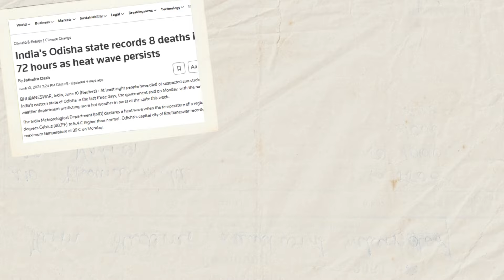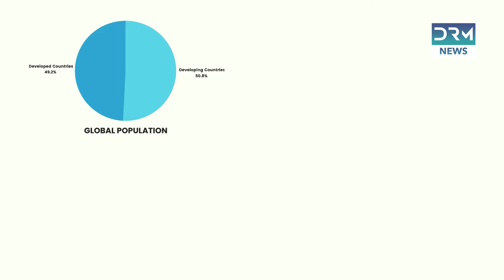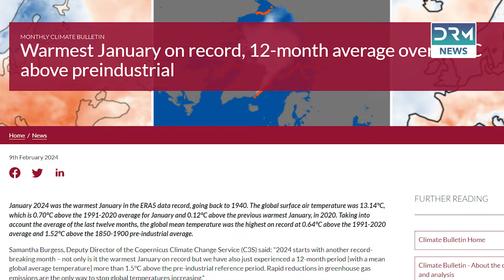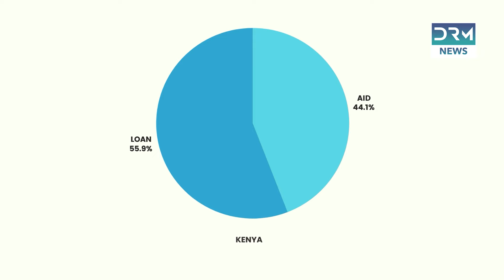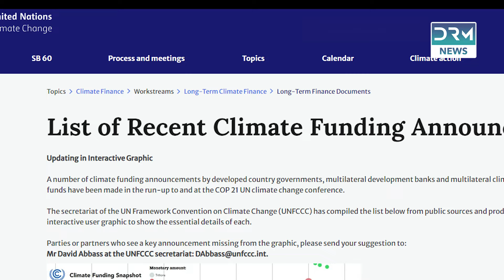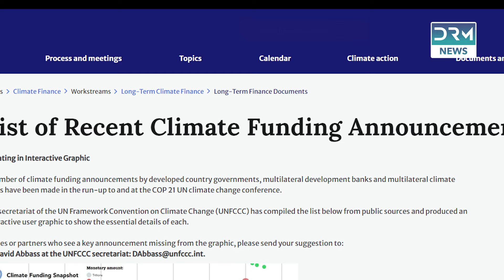Why Climate Finance is Necessary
This summer, India and coastal states like Odisha face deadly heatwaves, while Bangladesh experiences record temperatures. Afghanistan has seen devastating flash floods, displacing thousands. Developing countries, despite low historical emissions, suffer disproportionately from climate change due to their reliance on climate-sensitive sectors. The world's largest CO2 emitters exceed their carbon budgets, worsening global warming. Climate finance, aimed at aiding vulnerable nations, often comes as loans with interest, burdening these countries further. Critics argue for interest-free loans or grants. Recent climate disasters, like Pakistan's catastrophic floods, underscore the urgency of equitable climate support to prevent further global inequality.

The data on loans given to developing countries is sourced from Reuters.

2023 has been the hottest year on record.

Credits
Lead Reporter: Shakila Parveen
Additional Reporters: Shakeel Irshad, Mazhar Iqbal, Noor Ul Huda, Momina Zaidi
Sound, Animation and Video Editing: Abdul Muneeb
Managing Editor: Zia Ur Rehman
Chief Editor: Syeda Amna Hassan